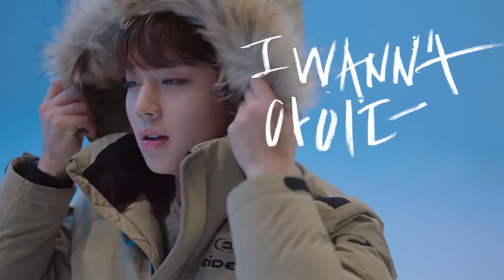韓國廣告- WANNA ONE워너원 法國戶外用品Eider 公園篇 廣告